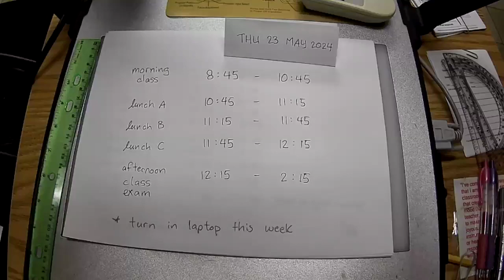2024 0523 Physics Honors Day 178 - Period 04 & 03 Exam